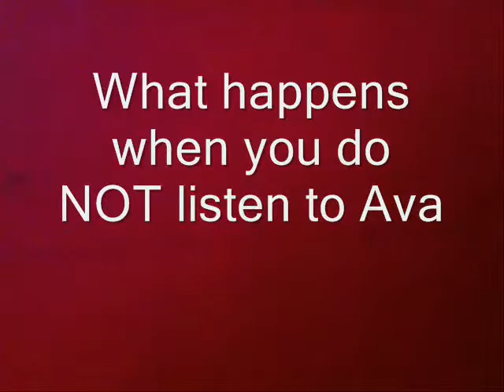The Ava and Halle Show